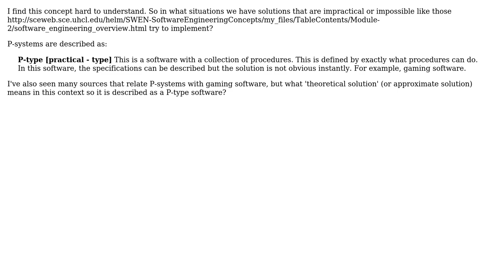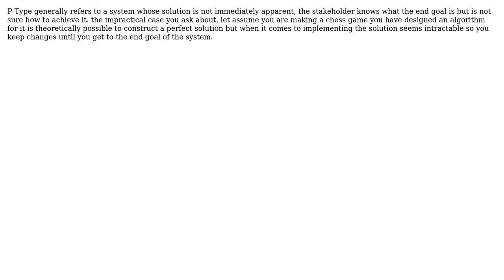Software Engineering: What exactly is a P-type software (2 Solutions!!)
Software Engineering: What exactly is a P-type software

With thanks & praise to God, and with thanks to the many people who have made this project possible! | Content (except music & images) licensed under CC BY-SA | Music | Images & others | With thanks to user user1118321 user Euphoric user chris user Bilal Mohmand and the Stack Exchange Network Trademarks are property of their respective owners. You are responsible for your own actions.